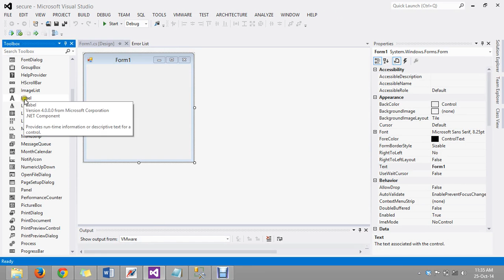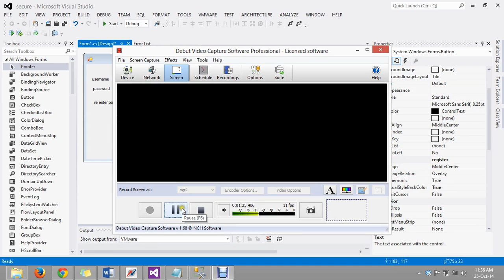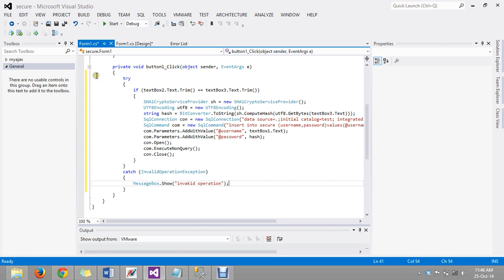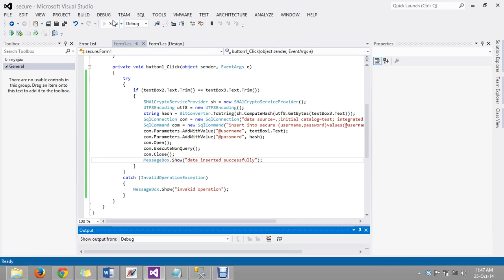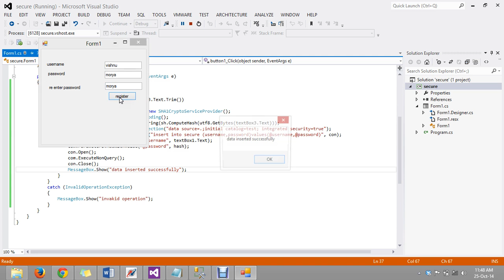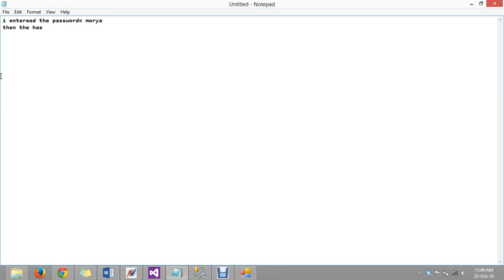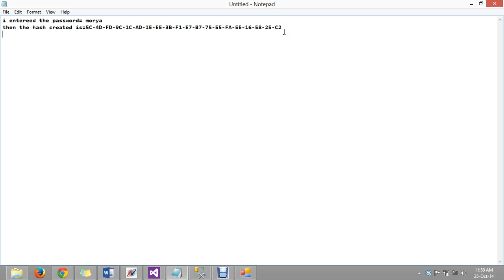hashing password in windows application part 1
how to create hash of password in windows form application